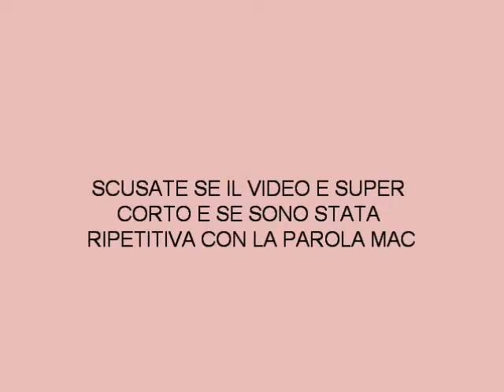I MEI PRODOTTI MAC